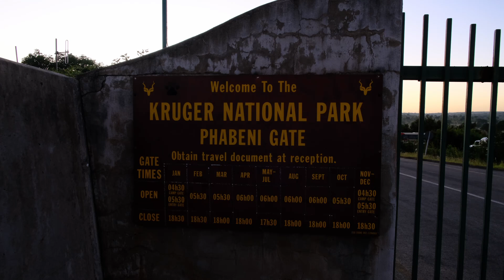Day 7 & 8 Kruger National Park - Sisters' roadtrip through South-Africa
This is day 7 & 8 in Kruger National Park.

After 2 days in Graskop, it was finally time to go on Safari in Kruger National Park.